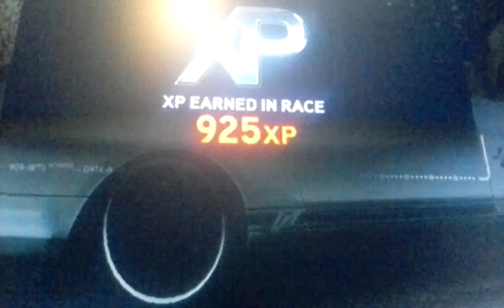Need for speed the run